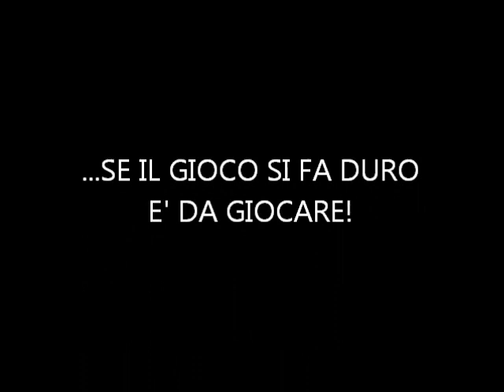LUGANO 2013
...IL VADO FEMMINILE UNDER 20 A LUGANO!! 3 GIORNI FANTASTICI CON UN GRUPPO UNICO AL MONDO...